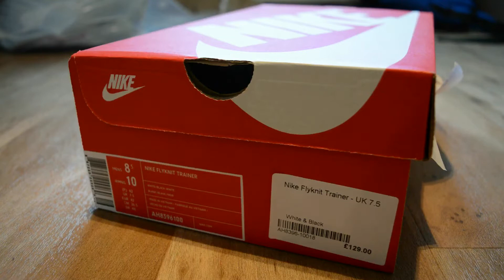Nike Flyknit Trainer OG? Retro?